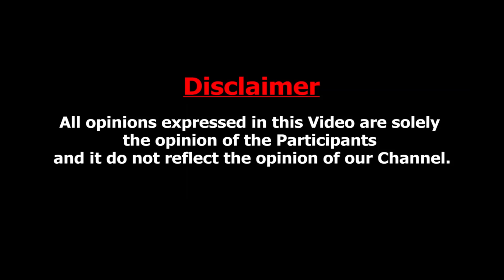2 மாசத்துல கட்டி முடிச்சிருக்கோம்.. முதன்முறையாக மனம்திறந்த ஆச்சி மசாலா நிறுவனர் | Aachi Masala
2 மாசத்துல கட்டி முடிச்சிருக்கோம்.. முதன்முறையாக மனம்திறந்த ஆச்சி மசாலா நிறுவனர் | Aachi Masala